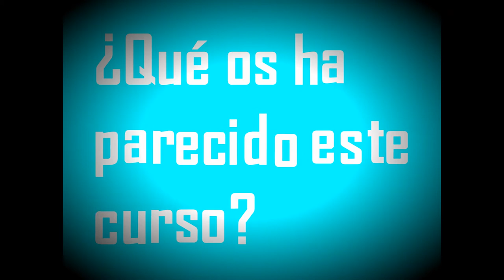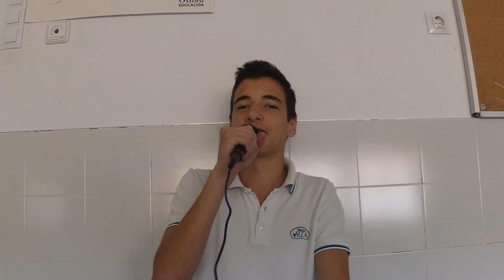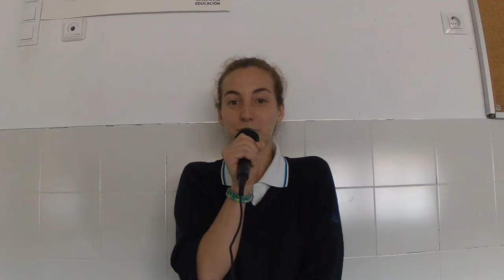GRADUACIÓN 4º ESOB ÁRULA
VÍDEO HECHO PARA LA GRADUACIÓN DE 4º DE LA ESO DEL COLEGIO ÁRULA E ALALPARDO ,MADRID